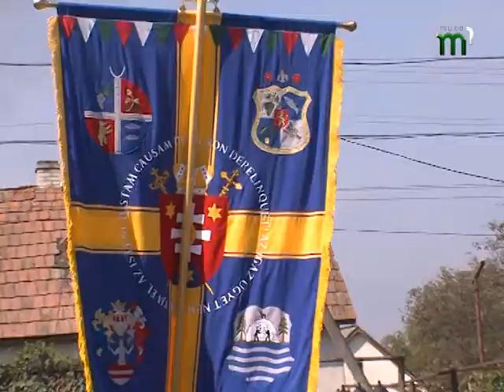Хороші новини за 25.09.16 станом на 13:00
Підсумковий випуск лише хороших новин за 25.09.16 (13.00)
Більше новин дивіться на tysa1.tv